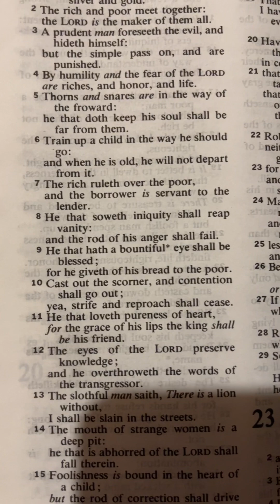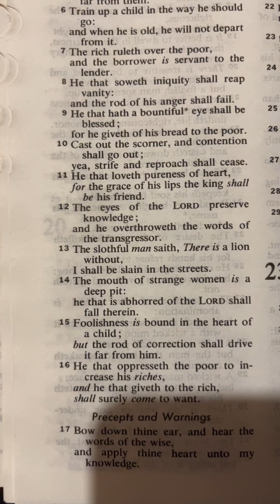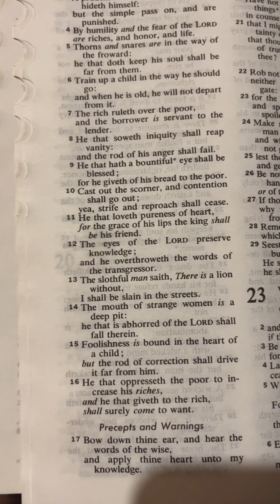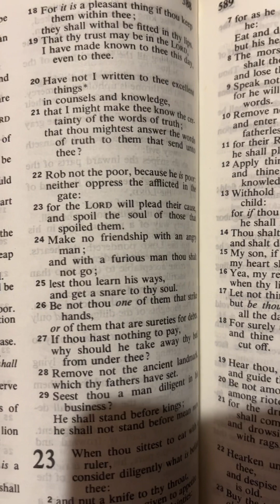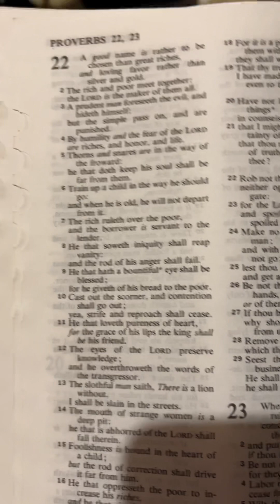Proverbs 22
This is a reading of chapter 22 of the book of proverbs. Please enjoy and God bless!